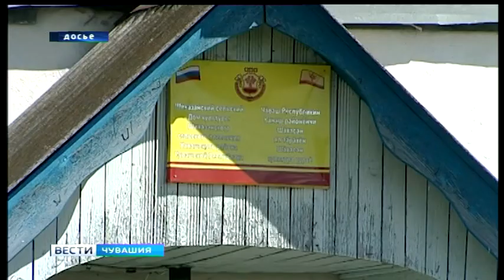На строительство Дома культуры в селе Шихазаны Канашского района выделили 40 миллионов рублей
40 миллионов рублей выделили из федерального бюджета на строительство Дома культуры в селе Шихазаны Канашского района.